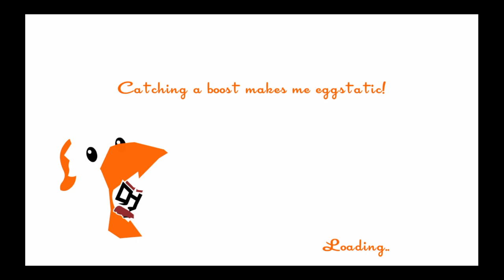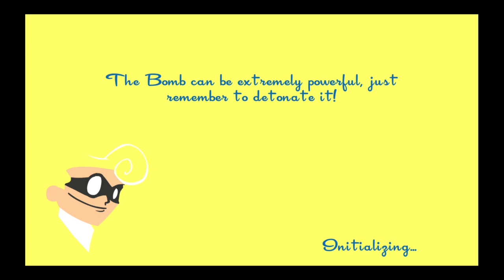SpeedRunners: Story Mode on Medium 1